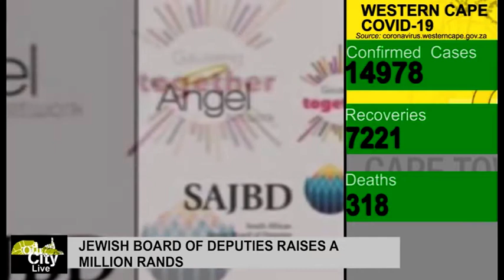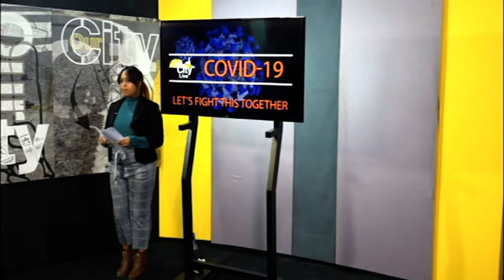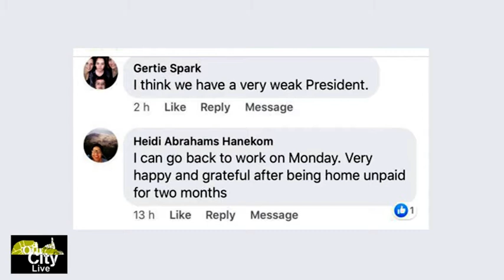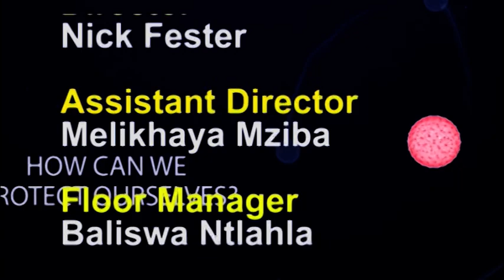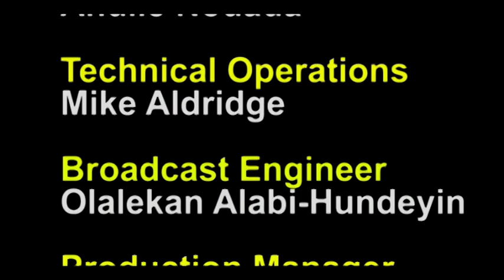Our City: COVID-19 Show